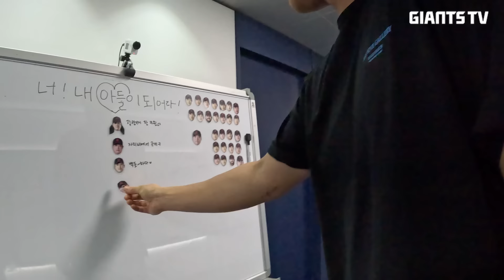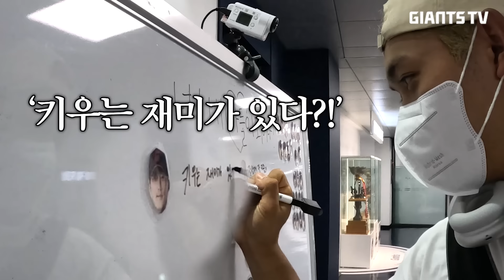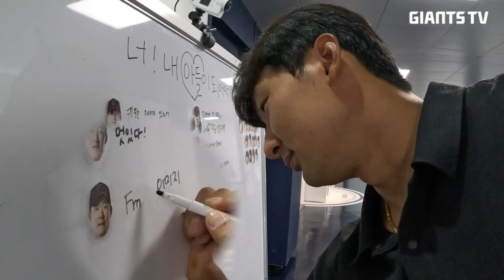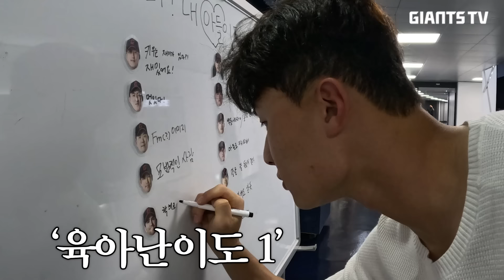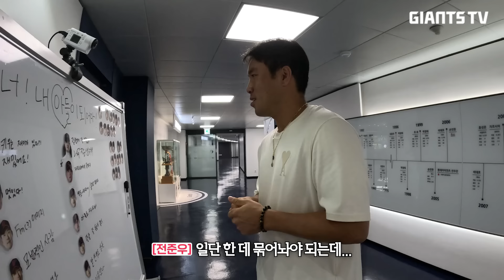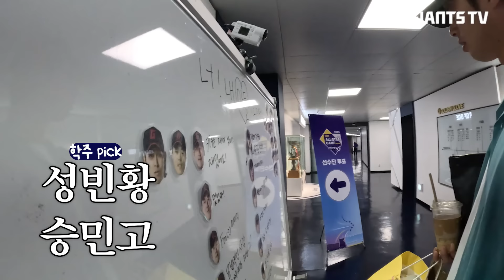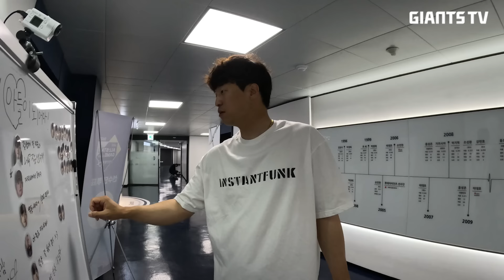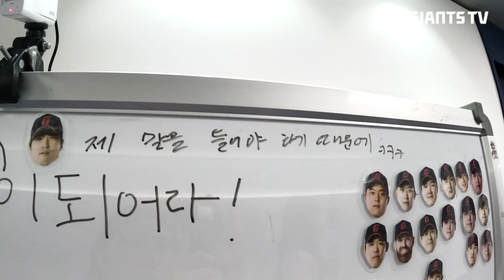너 내 아들이 되어라! “아들... 용돈 줘”